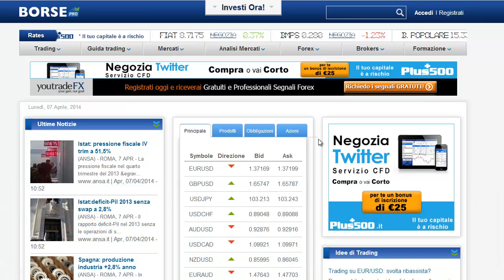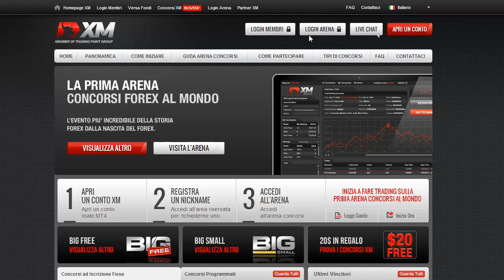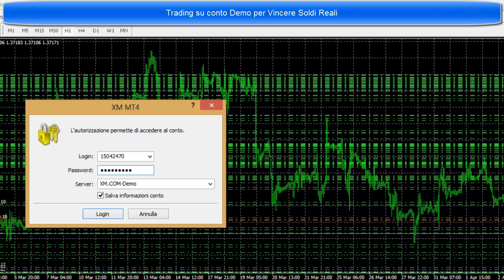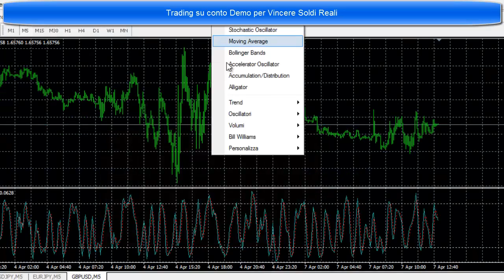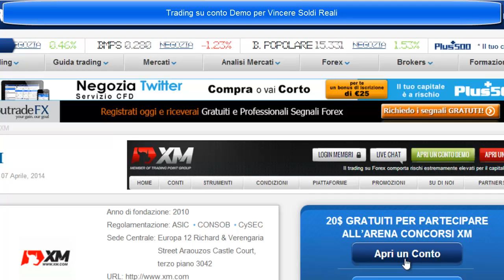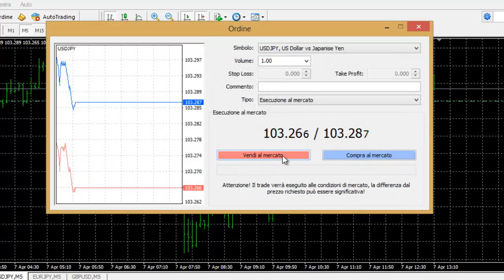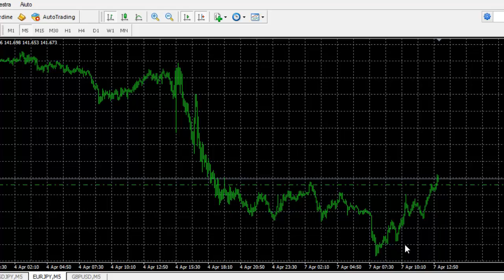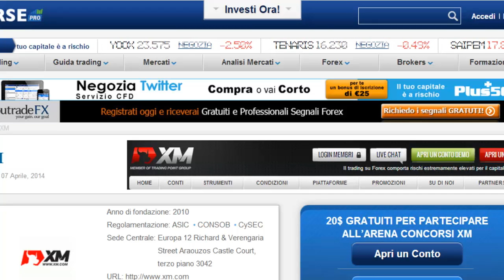20 Dollari senza deposito con XM Broker Forex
Come ottenere 20 dollari senza obbligo di deposito con XM e vincere soldi reali investendo su conti demo